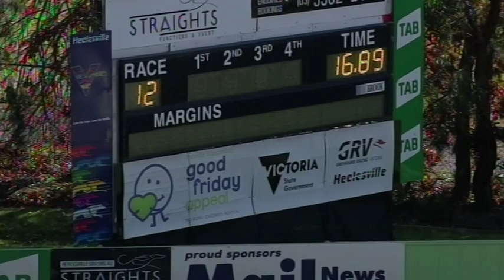HVL SUN 17 MAY 20 R12